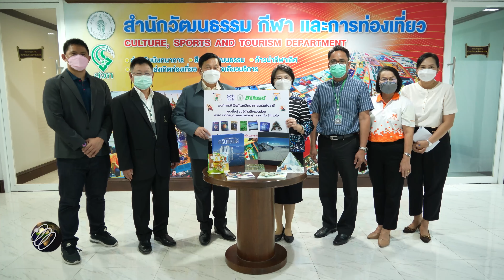MOST EXCLUSIVE "รวมข่าวเด่น" [ประจำเดือน กันยายน 2565]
"รายการ MOST NEWS"
รายการข่าวอัพเดทความเคลื่อนไหว รวดเร็ว ทันทุกสถานการณ์ข่าว
พร้อมให้ความรู้ด้านเทคโนโลยีและนวัตกรรม

📍ติดตามช่องทางเพิ่มเติมได้ที่